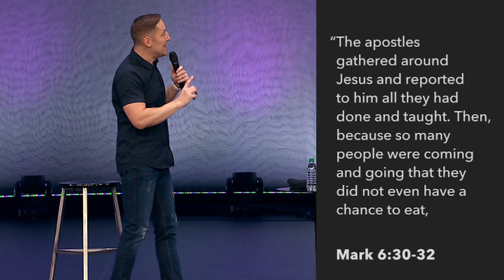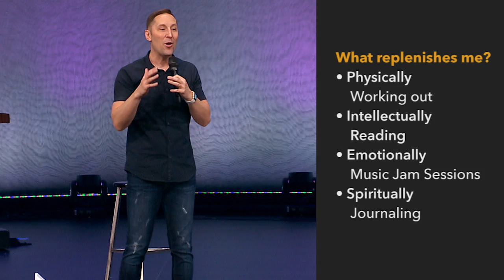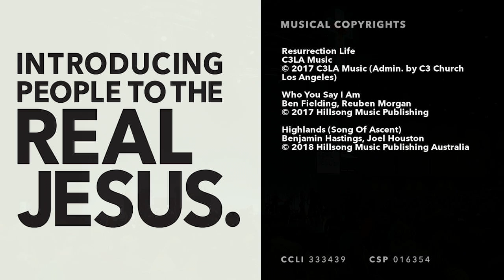Hope Rising | Hope Builders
"Choose WORSHIP over WORRY!" This weekend our Broken Arrow Senior Campus Pastor Ethan Vanse is in the house! Do you need replenishment? Encouragement? This message is for you!